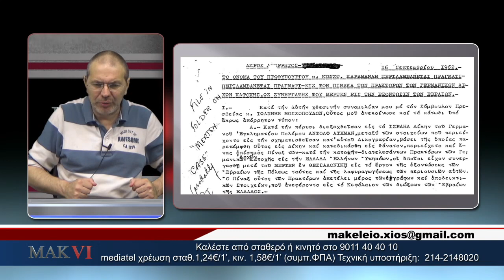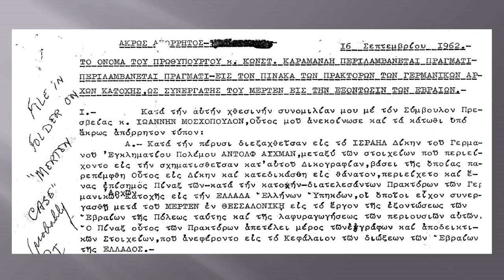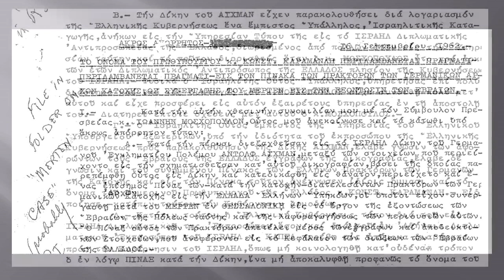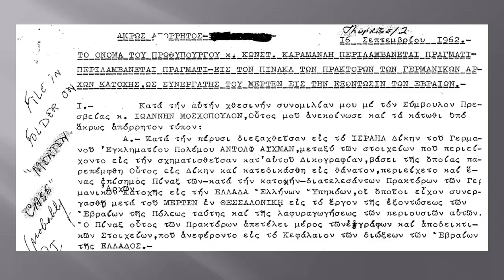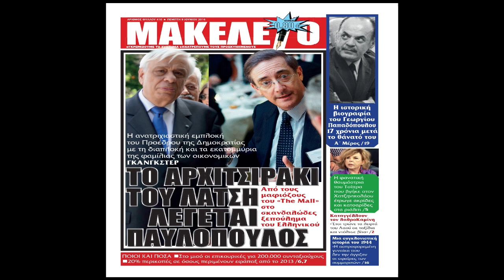Διαδικτυακό Μακελειό 6 | 08-06-2016